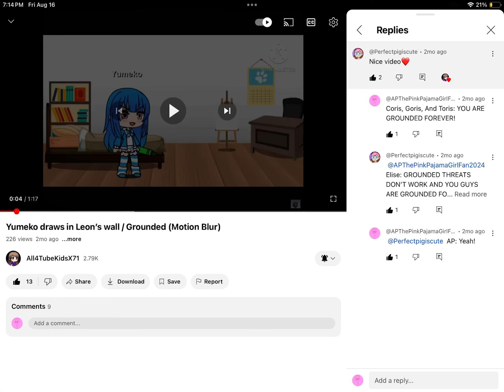Proof That Coris, Goris, And Toris Send @Perfectpigiscute A Grounded Threat! (For ​A4TKX71)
Made By @APChanTheCutieGal2K25

AT4KX71 = @All4TubeKidsX71